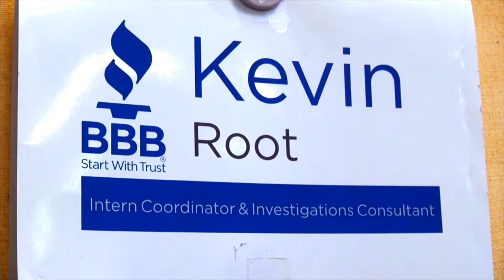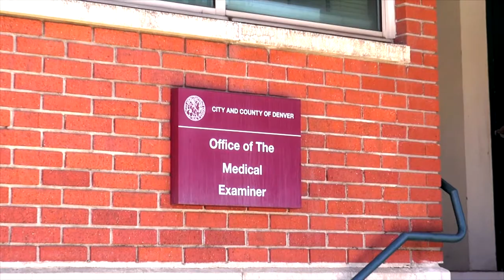ACED Award Videos - BBB Foundation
The Better Business Bureau Foundation has been recognized by ACED for their SMARTS Program which promotes internship opportunities for high school students in Adams County.